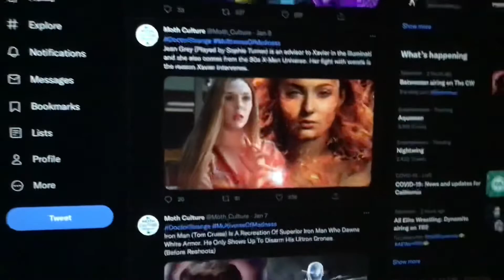Jean Grey Played by Sophie Turner is an advisor to Xavier in the illuminati and she also comes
Jean Grey Played by Sophie Turner is an advisor to Xavier in the illuminati and she also comes from the 90s X-Men Universe Her fight with wanda is the reason Xavier intervenes